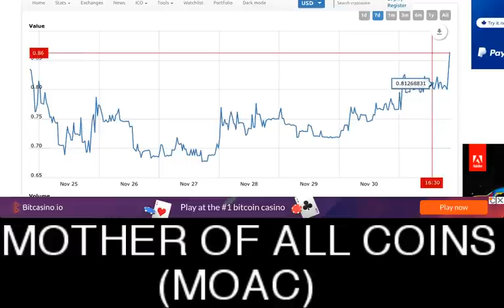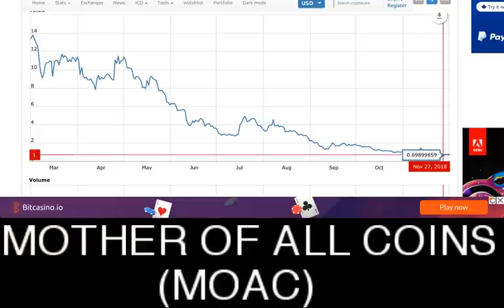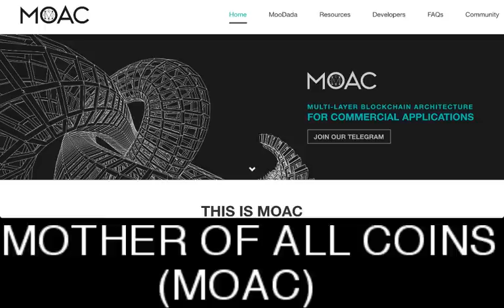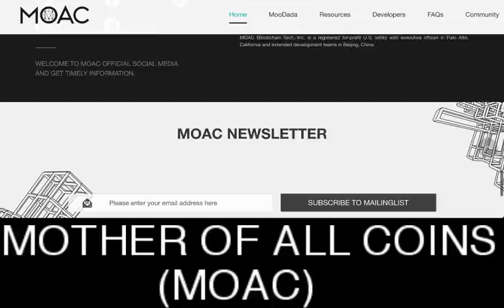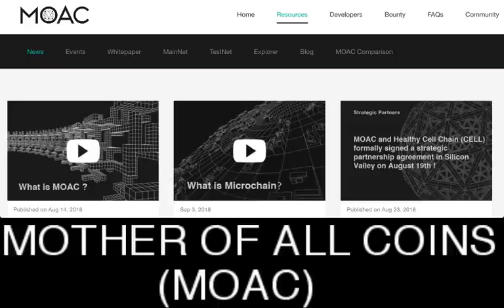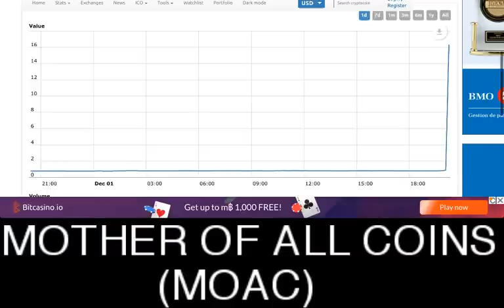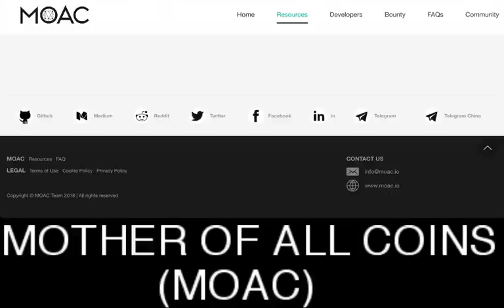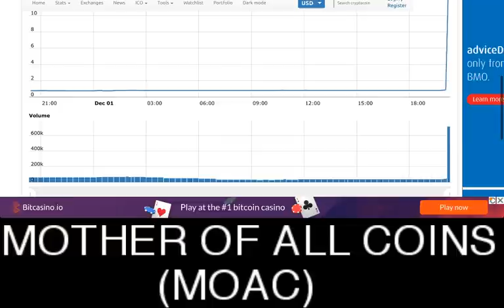Free MOAC Webinar Scheduled for TODAY Saturday, December 1st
Free MOAC Webinar Scheduled for Saturday, December 1st - DECEMBER 1, 2018 - RICH TV LIVE - We hope you’ll join us for the latest FREE MOAC webinar! Entitled, “Introducing MOAC’s Tech Stars,” we’ll introduce you to some of the brightest minds in blockchain and tackle several of the industry’s burning questions. Panelists include MOAC founder/CEO David Chen and Outpost Capital managing director/MOAC CMO Cherie Liu, among others.

The webinar starts at 6 p.m. Eastern/3 p.m. Pacific on Saturday, and will be held on Zoom. For registration and event information, check out the Eventbrite
a one-stop shop for cryptocurrency, stocks, sports, travel and trending topics.